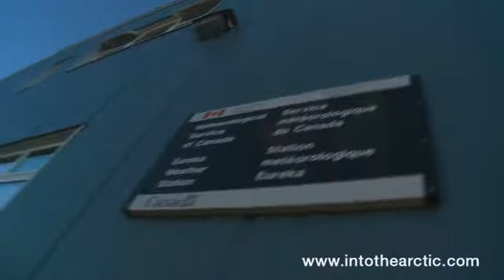Cory Trepanier's INTO THE ARCTIC #67- Oh Brother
Artist CORY TREPANIER'S
INTO THE ARCTIC Video Journal Series

Cory's Arctic journey continues as his brother Carl heads home after a month on Ellesmere Island.

See the fine art of Cory Trepanier Distributed by Tubemogul.